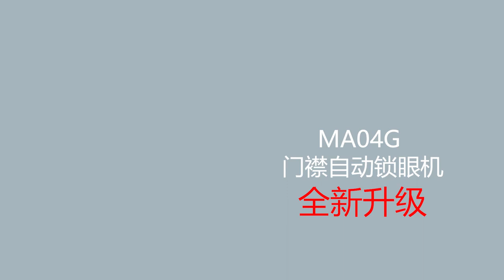MA04G AUTOMATIC BUTTONHOLES INDEXER (5)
📹 MA04G 📹

MAICA MA04G automatic buttonholes indexer is suitable for plain and stripes fabric. With the patented suction system, it can ensure the buttonholes linearity and precision, and sew the front plackets with different widths. High quality, high speed, and high productivity (150 pieces per hour).

👇 Advantages 👇
✅ Patented suction device and laser alignment
✅ Automatic adjustment of front placket length
✅ Automatic adjustment of front placket width
✅ Simple and flexible control system
✅ 1 worker can operate muti-machines
✅ Sewing of blouses